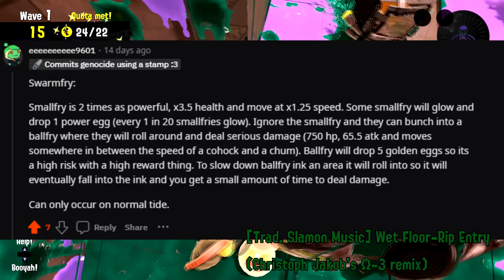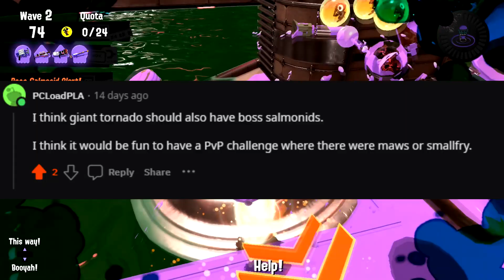My Thoughts On Splatoon 3 Big Run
While the thumbnail impies i'll be overly negative I had this idea for a video and thumbnail for over a year. although now with the recent cahnges to big run It's no longer without criticism.